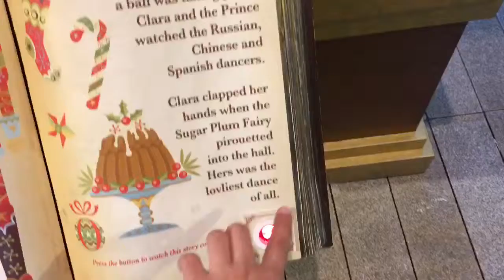CSD #278 (12-3-15) CHRISTMASTIME IN DOWNTOWN SLC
In this video, enjoying the sights and sounds at City Creek Mall in downtown Salt Lake City, Utah!